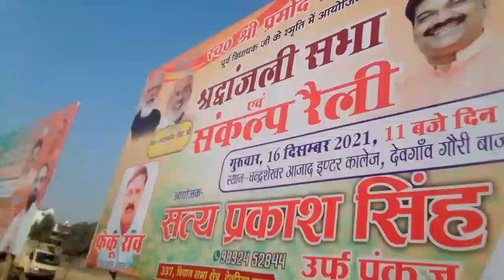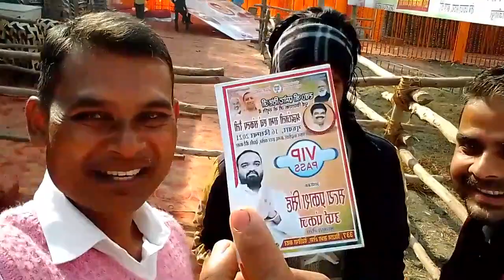16 दिसंबर भोजपुरी सिनेमा का शेर पवन सिंह आज गौरी बाजार में। गौरी बाजार फील्ड में आ रहे हैं पवन सिंह।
16 दिसंबर भोजपुरी सिनेमा का शेर पवन सिंह आज गौरी बाजार में। गौरी बाजार फील्ड में आ रहे हैं पवन सिंह।